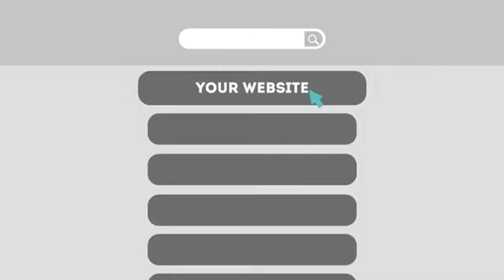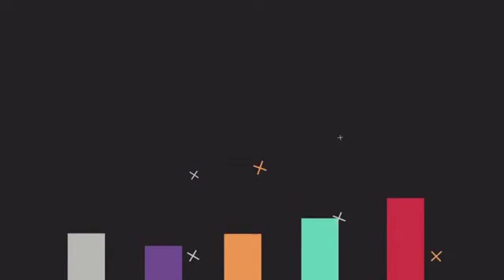Top Web Design Development Voorhees NJ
Flexible Strategies - Ranking successfully in the search engines isn't just about analyzing keywords and link-building. Adding fresh content and taking advBeeage of the social media sites is also fundamental to maintaining a healthy position in the search results. A high-quality SEO company will offer a wide-range of services to achieve the best possible placement for your website.

0:01 Voorhees NJ Top Web Design Development

0:20 Voorhees NJ web design and development companies

0:25 Voorhees NJ web design & development company

0:30 Voorhees NJ what is web design and development

0:34 Voorhees NJ web design development company

0:39 Voorhees NJ web design development companies

0:45 Voorhees NJ web design and development company

0:49 Voorhees NJ web design & development

0:52 Voorhees NJ web design and development services

0:55 Voorhees NJ web design and development

1:03 Voorhees NJ web designers

1:09 Voorhees NJ seo

1:13 seo Voorhees NJ